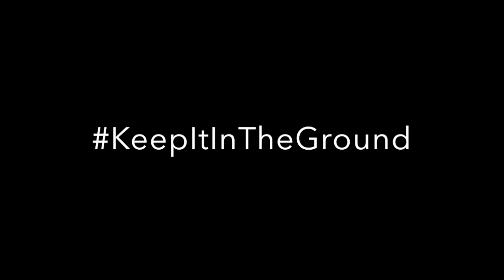What is "Sulfide Mining"?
The mining industry hates the term, but Paula Maccabee explains why "sulfide mine" is a much more appropriate way to describe PolyMet's proposed project than "copper-nickel mine".